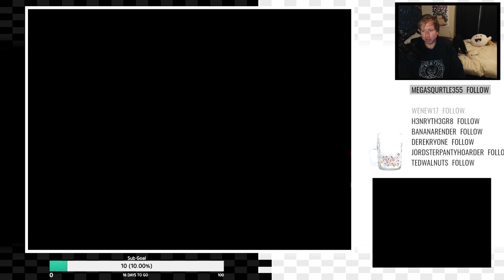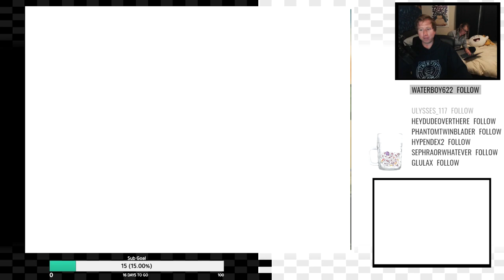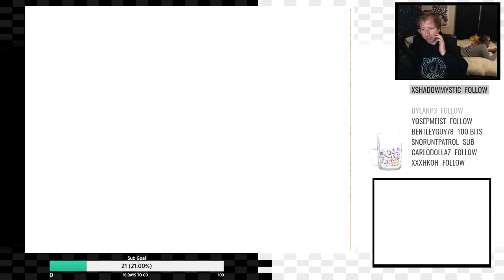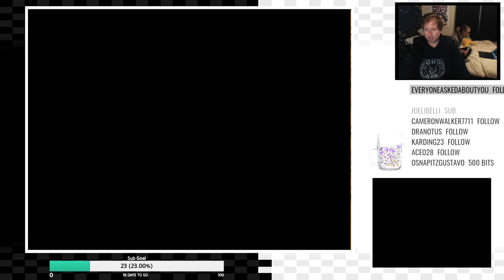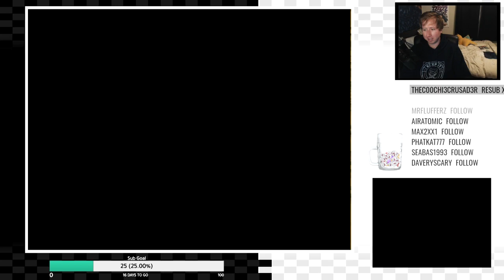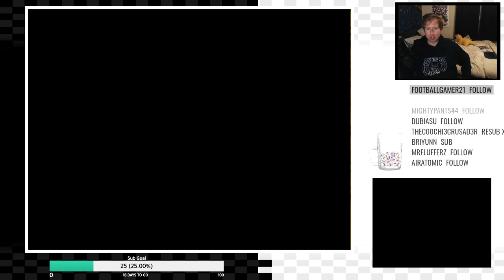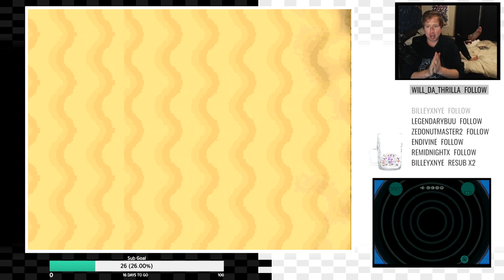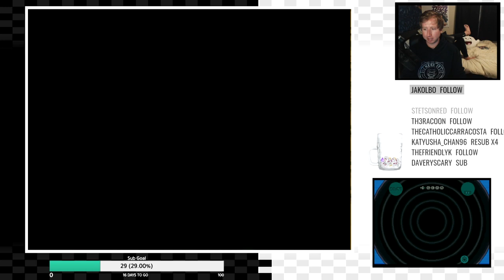Pokemon Black 2 Randomizer Nuzlocke! Part 1 (Stream Upload)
Catch this series live! (it's still happening)